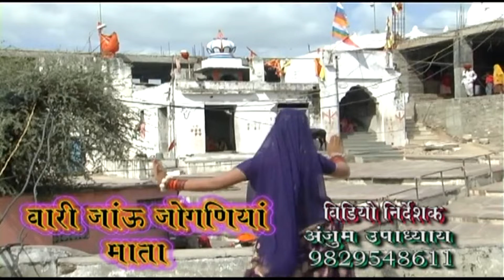पूरी दुनिया दीवानी हो गई इस Maiya भजन के पीछे आप भी एकबार जरूर सुने -2022 New Rani Rangili Bhajan